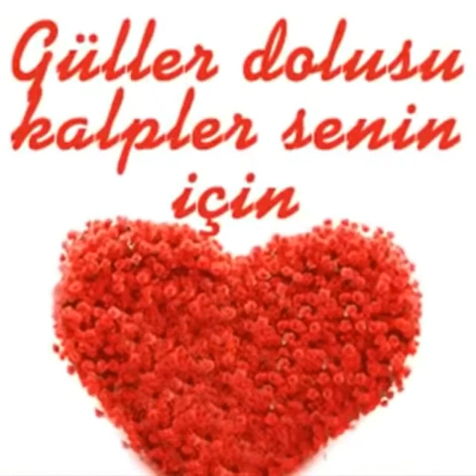Benim Sevdam zor